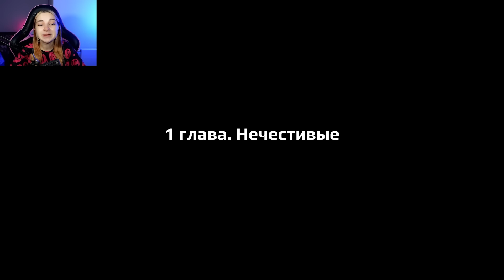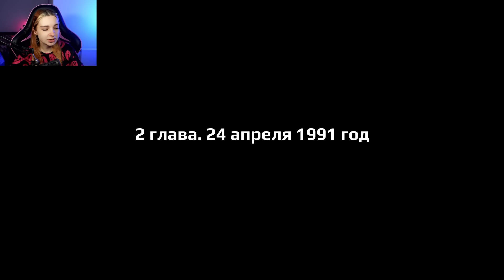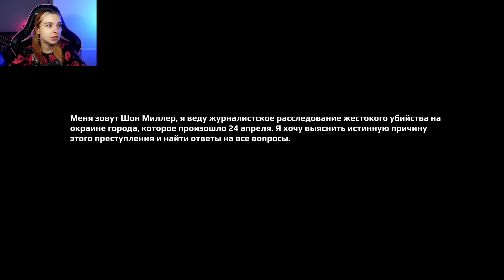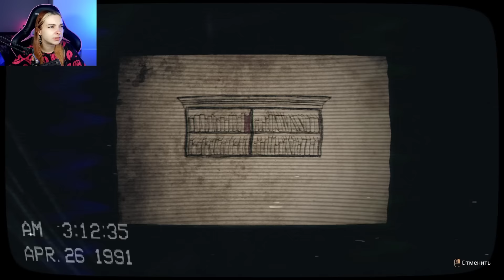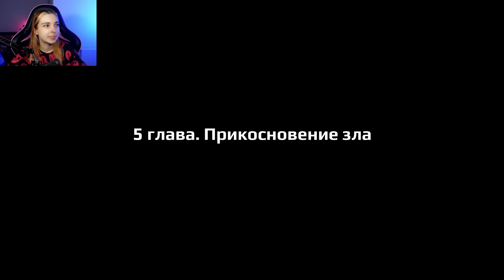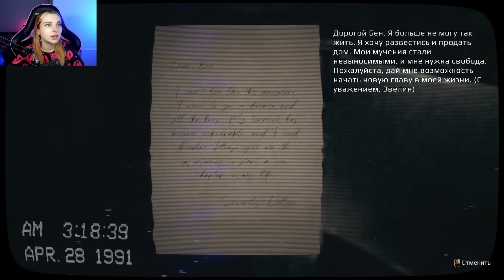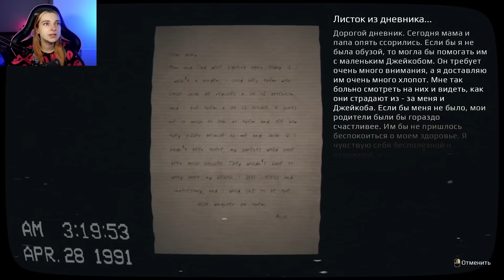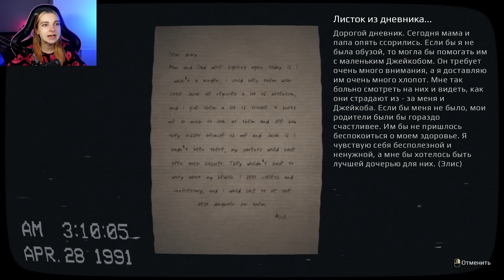СТРАШНО или СМЕШНО? Что произошло 24 АПРЕЛЯ? ► April 24th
►►► Мои Соц.Сети ►►►
► Для разработчиков: Будем благодарны ключам от ваших игр в Steam/Ps Store/Epic Store и т.д. Если ваша игра подходит под стилистику канала, то по ней обязательно выйдет видео.